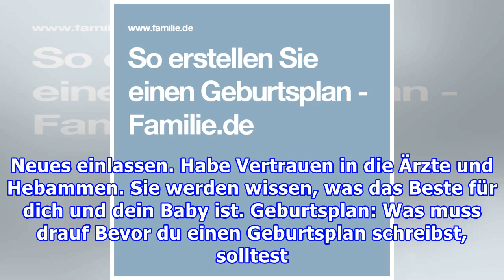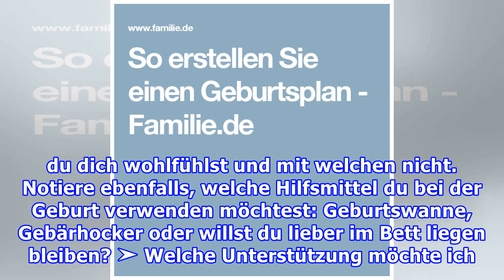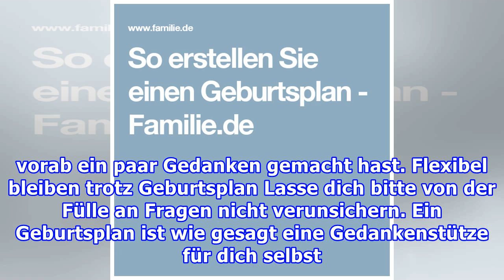So erstellst du einen Geburtsplan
Eines ist klar: Eine Geburt kann man nicht planen. Am Ende kommt ohnehin alles anders, als man denkt. Aber so ist der Geburtsplan auch nicht zu verstehen. Sieh den Geburtsplan eher als Wegweiser für dich, deinen Partner, die Hebamme und die Ärzte – von der ersten Wehe bis zur ersten Zeit mit Baby. N...